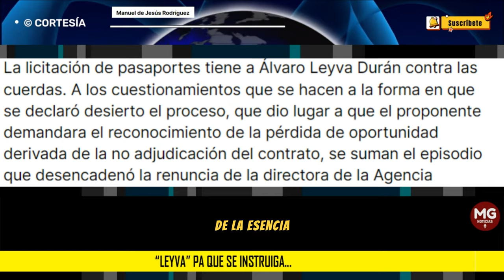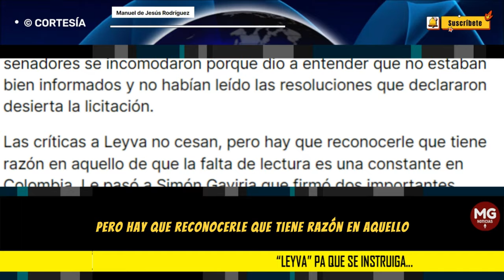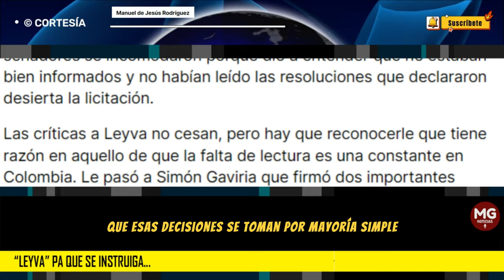"LEYVA" PA QUE SE INSTRUIGA... ⛔ Manuel de Jesús Rodríguez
La licitación de pasaportes tiene a Álvaro Leyva Durán contra las cuerdas. A los cuestionamientos que se hacen a la forma en que se declaró desierto el proceso, que dio lugar a que el proponente demandara el reconocimiento de la pérdida de oportunidad derivada de la no adjudicación del contrato, se suman el episodio que desencadenó la renuncia de la directora de la Agencia Nacional de Defensa Jurídica del Estado (ANDJE) y el bochornoso debate de control político que se llevó a cabo en la Comisión Segunda del Senado.
columna MANUEL DE JESÚS RODRÍGUEZ